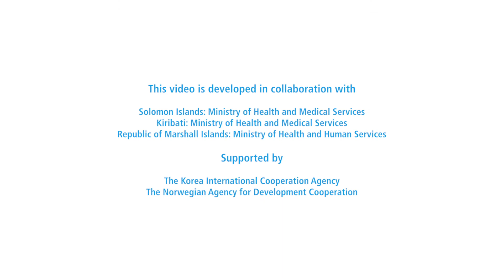How is climate change affecting the Pacific?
COVID-19 is changing the world we are living in today, but we must not forget other pressing issues facing our planet. Hear from Cook Islands 🇨🇰 Marshall Islands 🇲🇭 Solomon Islands 🇸🇧 Kiribati 🇰🇮 Tuvalu 🇹🇻 on how climate change is affecting the Pacific.